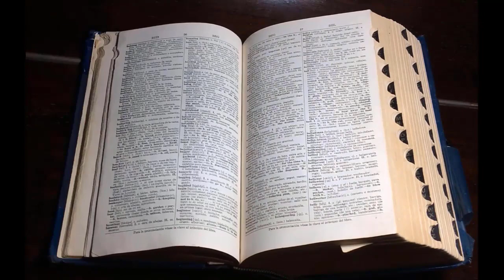HUGO Lloris Pronunciation | How to Pronounce Hugo Lloris CORRECTLY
LEARN HUGO Lloris Pronunciation | How to Pronounce Hugo Lloris CORRECTLY

This video will answer your following queries:
Hugo Lloris - How To Pronounce - French Native Speaker, How to Pronounce Hugo Lloris?, Hugo Lloris'